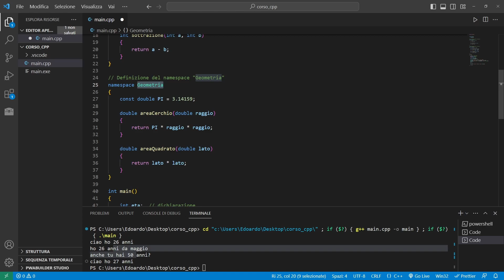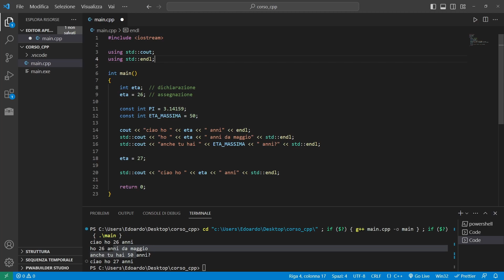Namespace - C++ Tutorial Italiano 06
Sesta lezione del corso italiano di C++. Oggi vediamo cosa sono i namespace in C++, come si usano e perchè sono utili per creare codice pulito, soprattutto in progetti di una certa grandezza.

📚 ► Consigli per libri e postazione da lavoro: